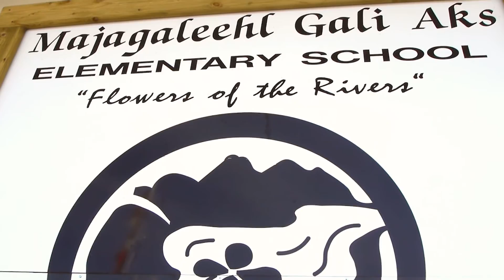Majagaleehl Gali Aks Elementary School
Majagaleehl Gali Aks Elementary School in Hazelton, British Columbia, Canada changes name from John Field Elementary School to reflect and celebrate local Gitxsan language and culture.

Thankyou to Kim Weatherby
of Dash BC for all her support.